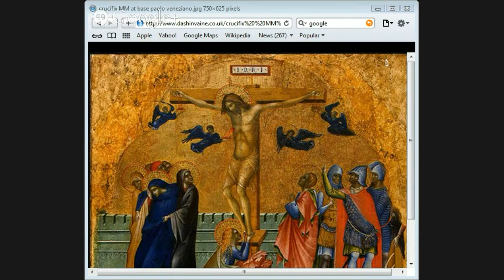Defending The Resurrection of Jesus by Jason Burns